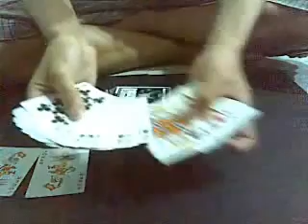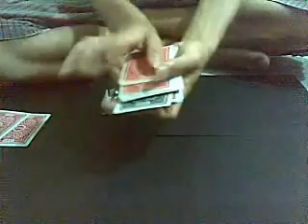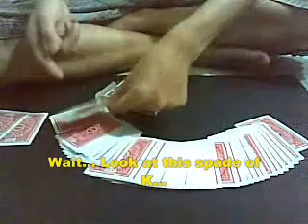ColourInfection色源感染_RicLim